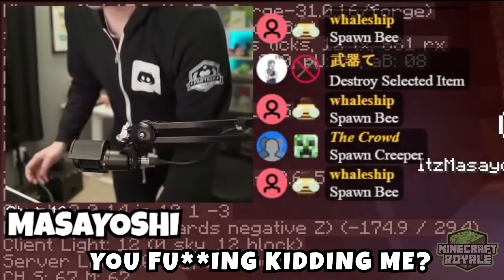Hilarious Hardcore Deaths That Will Improve Your Day #6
Hilarious Hardcore Deaths That Will Improve Your Day - Compilation #6

✉️ Submit Your Clips - Get Featured!

We spend over 12 hours per video editing to transform these clips into something that has never been seen before! There is also added commentary that is included within the video for either added entertainment or to highlight something the audience may have missed out on without said commentary. Edits include creative subtitles, that we edit (it may go bigger or smaller based on the person’s speech or have some other kind of edit). Creative sound effects are added to most of the clips to make the video even more entertaining with background music to make the video even more enjoyable. Here is the example of one of our videos in editing sequence